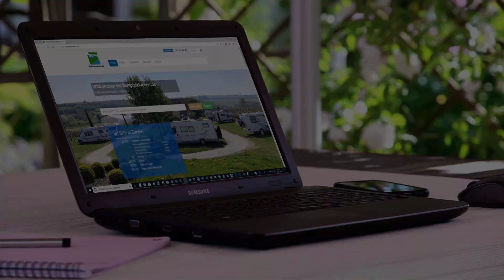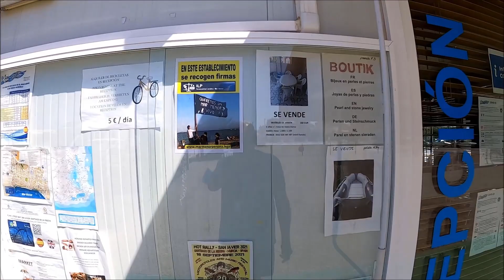Camper Park La Ribera in San Javier (Spanien)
Vorstellung des Camper Park La Ribera in San Javier (Spanien) von Holly 1957, Teammitglied von Stellplatzfuehrer.de